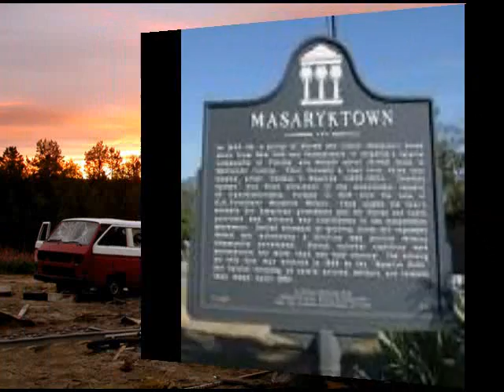Pasco County Woman by Aaron Cuttoff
Another great tune for your listening pleasure.